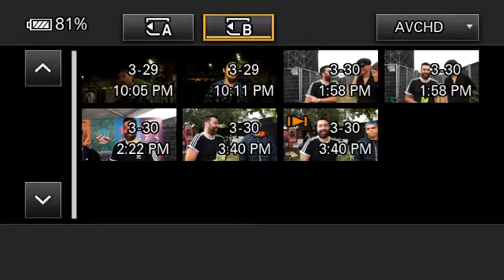Gianluca analizó su debut en Lollapalooza